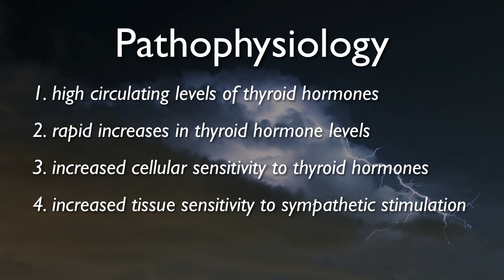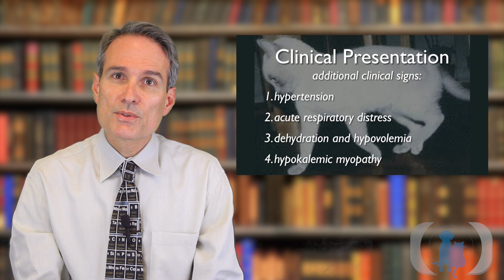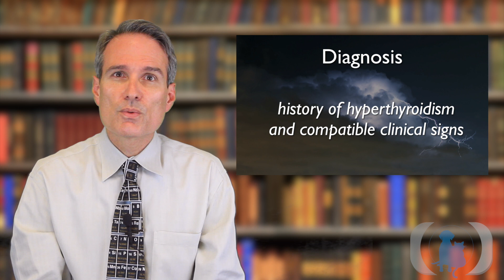Thyroid Storm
This video features Dr. Michael Broome discussing the etiology, diagnosis and treatment of thyroid storm, otherwise called acute thyrotoxic crisis, in hyperthyroid cats.